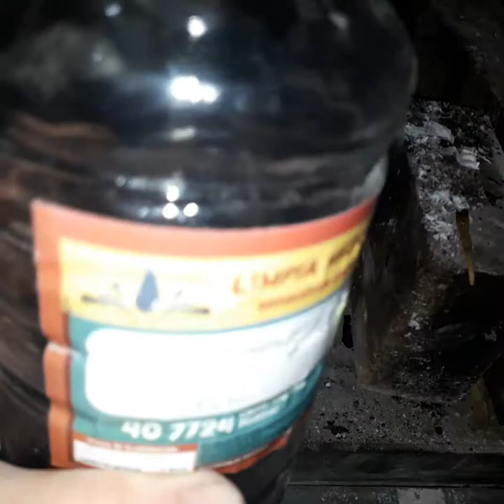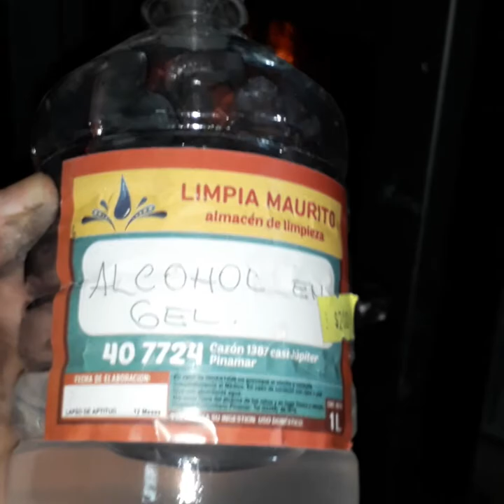LEPEN 17000 CAL. ENCENDER LA LEÑA CON ALCOHOL EN GEL